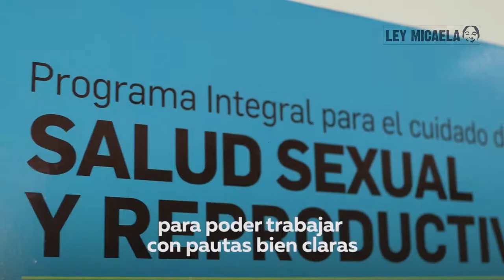PODEMOS PREVENIR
Es muy importante que profundicemos la capacitación en género en el ámbito de la salud pública, porque en los hospitales podemos prevenir y detectar casos de violencia de género. Escuchar a los pacientes y contar con herramientas para asistirlos es un paso fundamental en el abordaje de esta problemática.